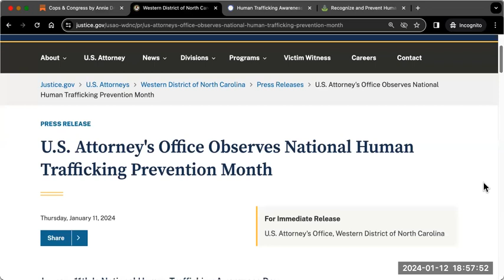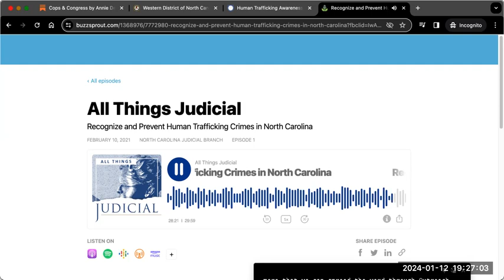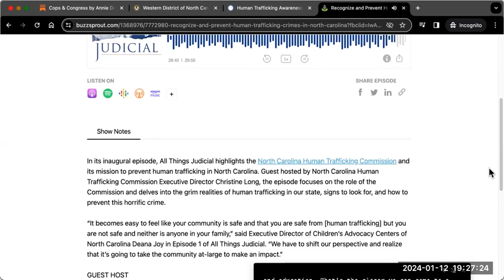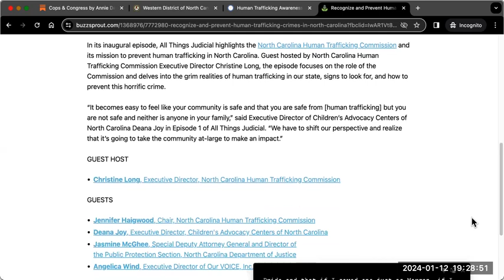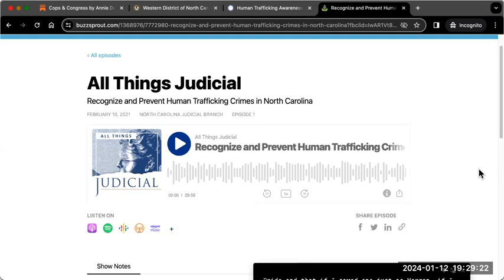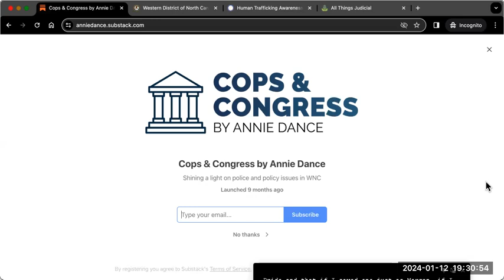Cops & Congress by Annie Dance - AnnieDance.substack.com - Human Trafficking in NC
Human Trafficking is serious, so why isn't a government podcast accessible for deaf people?

January is Human Trafficking Awareness Month